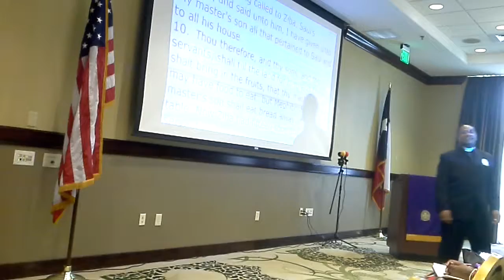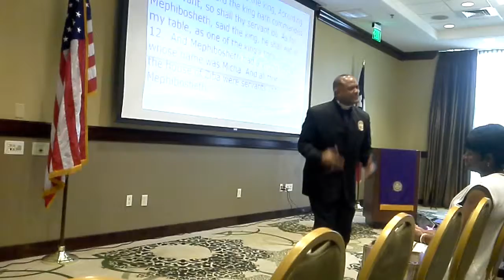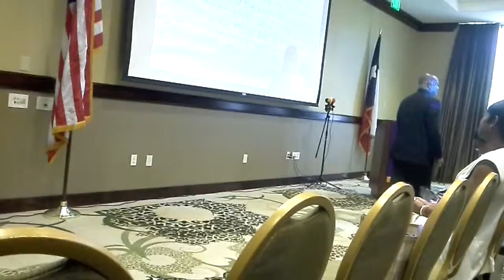Service CRCF Jun 7 - Pt 1